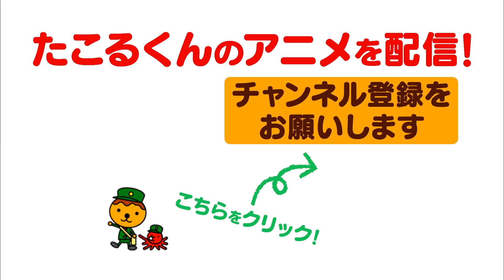【たこるTV】（７）熱血！たこる校長の今日の一言‹カワイイ・癒し›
テレビ大阪のキャラクター「たこるくん」と「タコベエ」。ちょっとシュールだったりブラックだったり。カワイイだけじゃないアニメーションを配信しています！